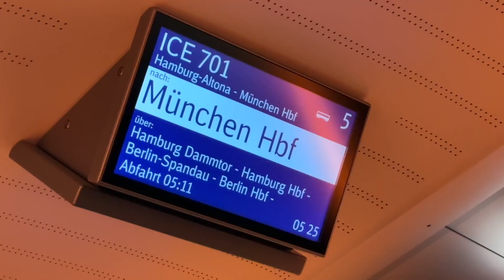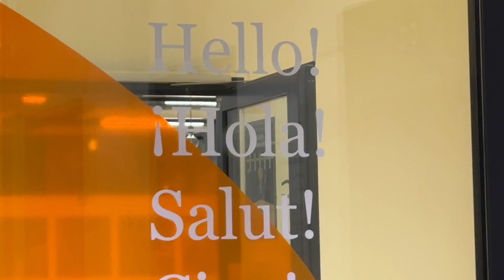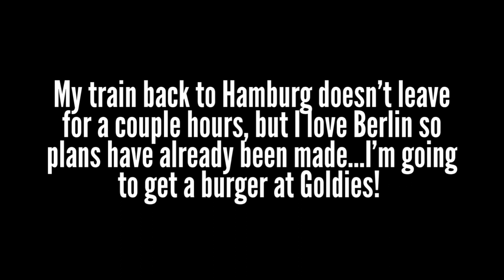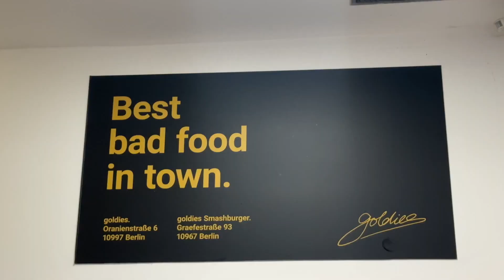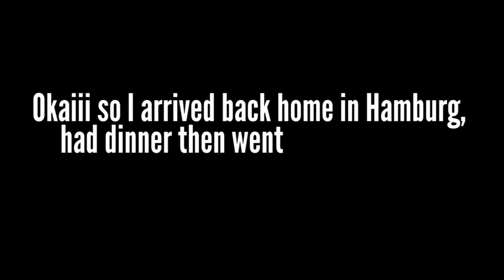DAY IN THE LIFE OF AN INTERNATIONAL FASHION MODEL | berlin vlog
HIIIIIII my loves!! Here is a day in my life as an international fashion model, this time a lovely little berlin vloggy!! I haven't uploaded in a while, and I have sooo many more europe vlogs so let's gooooooooooooo xoxo jordy naomi